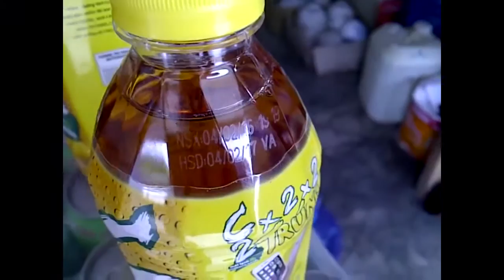Tuy Hòa Phú Yên: Nước Ngọt C2 Nhiễm Trì Vẫn Được Bán Tràn Lan (TuyHoaPlus.com)